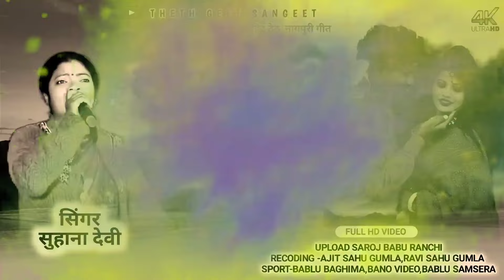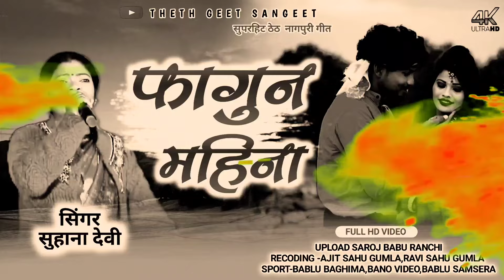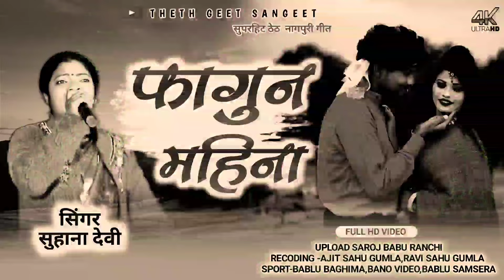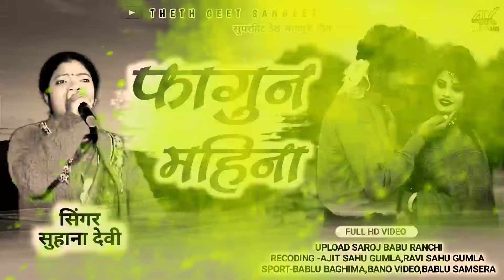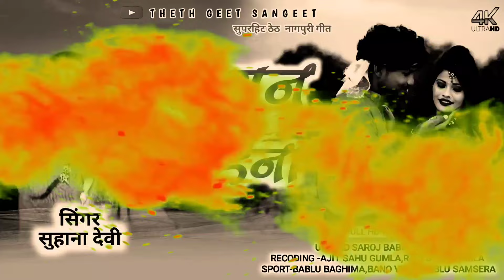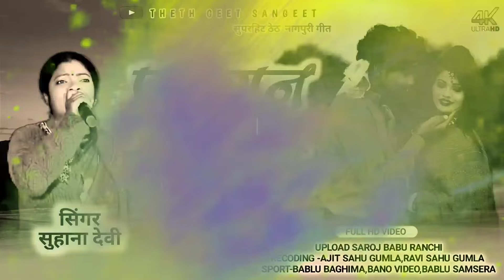फागुन महीने//SINGER SUHANA DEVI//NEW THETH NAGPURI SONG 2024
SINGER SUHANA DEVI

SONG FAGUN MAHINE

SOUND MIXING -SAROJ BABU

UPLOAD SAROJ BABU RANCHI

AARTI DEVI NEW THETH NAGPURI SONG 2022

IGNESH KUMAR NEW NAGPURI SONG 2023

NITESH KACHHAP NEW THETH NAGPURI SONG 2023

SULOCHNA DEVI THETH NAGPURI SONG 2022

SULOCHNA DEVI NEW THETH NAGPURI VIDEO 2023

KESHAV DEVI THETH NAGPURI SONG 2023

RAJDEV NAYAK AND KESHAV DEVI NEW THETH NAGPURI SONG 2023

ANIL MUNDA NEW THETH NAGPURI SONG

NITESH KACHHAP THETH NAGPURI SONG

PAWAN ROY NEW THETH NAGPURI SONG 2023

KAVI KISHAN THETH NAGPURI VIDEO 2023

SUMAN GUPTA NEW THETH NAGPURI SONG

NEW THETH NAGPURI SONG SARITA BADAIKE
THETH NAGPURI SONG ARTI DEVI

THETH NAGPURI VIDEO ARTI DEVI

SUHANA DEVI

SARITA BADAIKE NEW THETH NAGPURI SONG
NITESH KACHHAP THETH NAGPURI VIDEO

PAWAN ROY THETH NAGPURI VIDEO

THETH NAGPURI VIDEO CHINTA DEVI

SARITA BADAIKE NEW THETH NAGPURI VIDEO

NEW SONG THETH NAGPURI SARITA BADAIKE

CHINTA DEVI SADI DOMKCH SONG

PAWAN ROY NEW THETH NAGPURI

SINGER SUHANA DEVI NEW THETH NAGPURI SONG

SUHANA DEVI AND RAJDEV NAYAK NEW THETH NAGPURI SONG 2023

THETH NAGPURI DOMCKCH SONG 2023

PRIYA DEVI NEW THETH NAGPURI SONG

NEW THETH NAGPURI SONG PRIYA DEVI

SINGER SUHANA DEVI

SINGER PAWAN GOPE THETH NAGPURI SONG 2023

PAWAN GOPE THETH VIDEO 2023

CHINTA DEVI NEW THETH NAGPURI SONG 2023

LAXMAN SINGH THETH NAGPURI VIDEO 2023

SUHANA DEVI NEW THETH NAGPURI SONG 2023

AARTI DEVI NEW THETH NAGPURI SONG 2023

ANJLI DEVI SARDI SONG 2023

KAVI KISHAN THETH NAGPURI SONG 2023

NEW SADI DOMKCH THETH NAGPURI